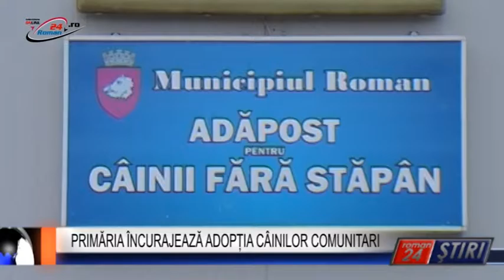PRIMĂRIA ÎNCURAJEAZĂ ADOPȚIA CÂINILOR COMUNITARI